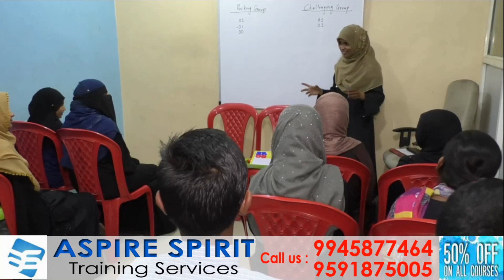ಬೈಕ್ ಗೆ ಟಿಪ್ಪರ ಡಿಕ್ಕಿ, ಬೈಕ್ ಸವಾರ ಸ್ಥಳದಲ್ಲೆ ಸಾವು : ಡಿಕ್ಕಿ ರಭಸಕ್ಕೆ ಹೊತ್ತಿ ಉರಿದ ಬೈಕ್ |FM NEWS VIJAYAPUR